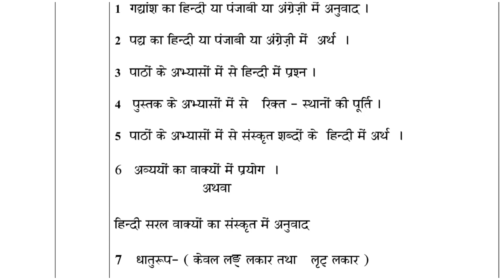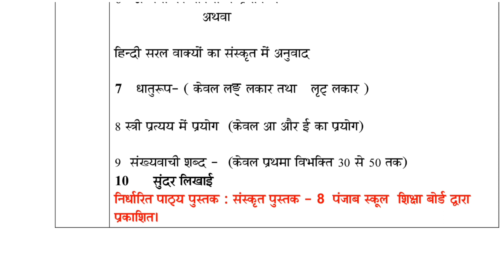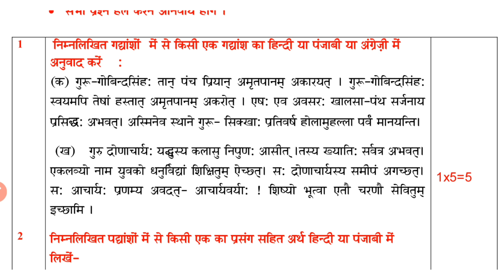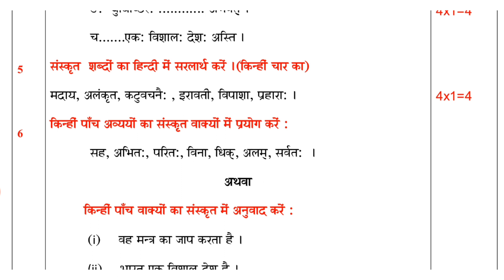8th Class I Term 2 l sanskrit Paper FINAL PAPER I PSEB 8th class punjabi ll संस्कृत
8th Class I Term 2 l sanskrit Paper  FINAL PAPER I PSEB 8th class punjabi ll संस्कृत

mtp
syllabus
pattern

8th Class I Term 2 lPaper  FINAL PAPER I PSEB 8th class paper
 FINAL PAPER I PSEB 8th class punjabi l

8th Class I Term 2 Paper  FINAL PAPER I PSEB 8th class punjabi l Hindi medium

8th Class I Term 2 l  FINAL PAPER I PSEB 8th class punjabi l English medium

8th Class I Term 2 l Paper  I FINAL PAPER I PSEB 8th class punjabi

pseb 8th class sanskrit model test paper term
pseb 8th class  model test paper term 2 pseb 8th class  pre board paper 2022

pseb 8th class sanskrit paper term 2 pseb 8th class punjabi pre board paper

pseb 8th class संस्कृत sanskrit pre board paper 2022

pseb 8th class music vocal term 2

pseb board exam 2022  class pseb board exam

pseb board exam 2022  class pseb board exam 2022 news

pseb board exam 2022  class pseb board exam 2022 8th class

pseb board exam 2022 date sheet pseb board exam 2022 class 12

Pseb updates